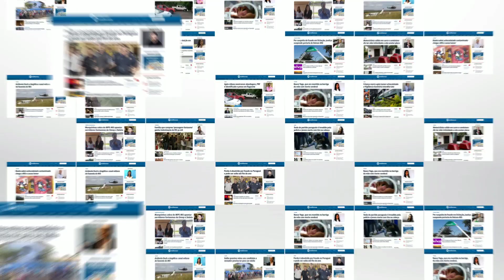Gata vira mascote de bombeiros de Bataguassu após viajar 300 km em motor de carro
Imagens: Cenário MS